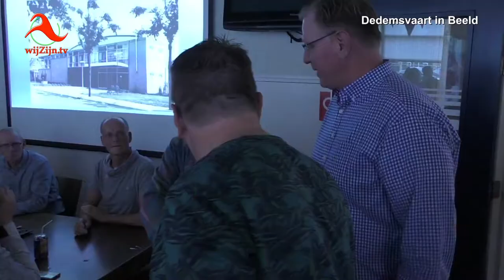Dedemsvaart: 50-jaar badminton in Dedemsvaart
Kleine impressie van het 50-jarig jubileum van Badmintonvereniging Fairplay DAC op zaterdagmiddag 19 oktober 2019.
en via Internet op alle apparaten op of via Instagram.